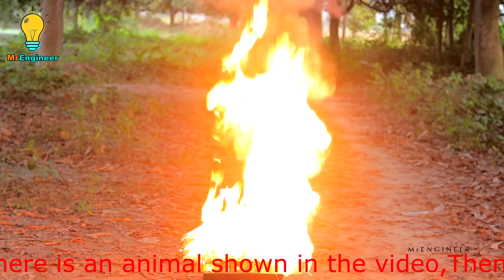EXPERIMENT 100,000 SAFETY MATCHES vs CATFISH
MrEngineer Channel Presents EXPERIMENT 100000 SAFETY MATCHES vs CATFISH which is so amazing & oddly satisfying to watch!